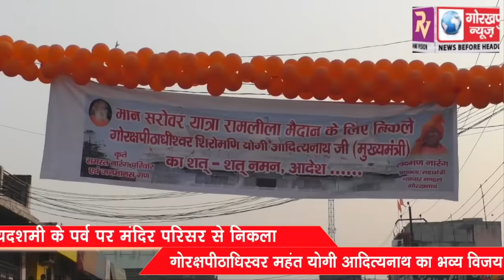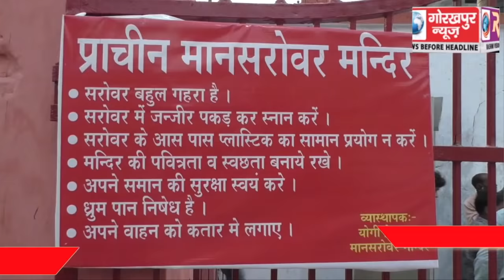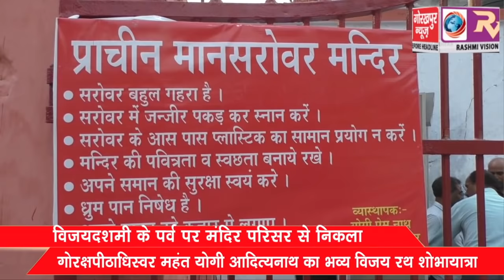विजयदशमी के पर्व पर मंदिर परिसर से निकला गोरक्षपीठाधिस्वर महंत योगी आदित्यनाथ का भव्य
विजयदशमी के पर्व पर मंदिर परिसर से निकला गोरक्षपीठाधिस्वर महंत योगी आदित्यनाथ का भव्य विजय रथ शोभायात्रा